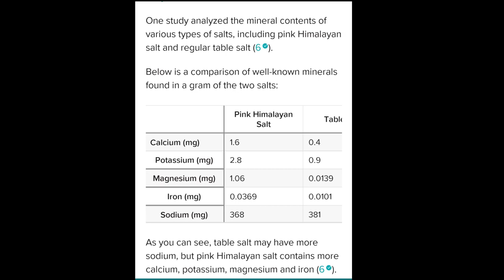ಹಬ್ಬದ ಶಾಪಿಂಗ್ ಶುರು l ಮಲ್ಲೇಶ್ವರಂ l kannada vlog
Deepa 2

Barbie tent

Only pan